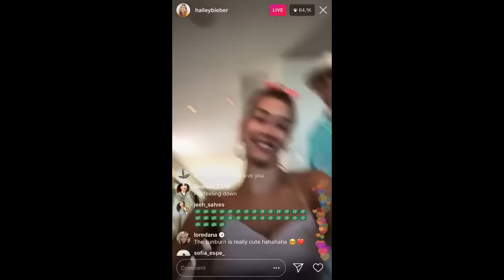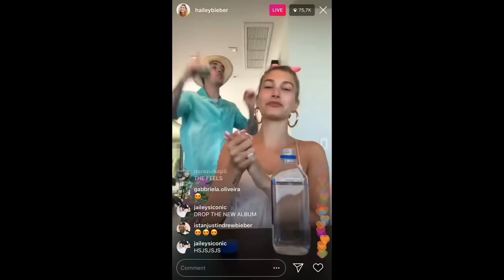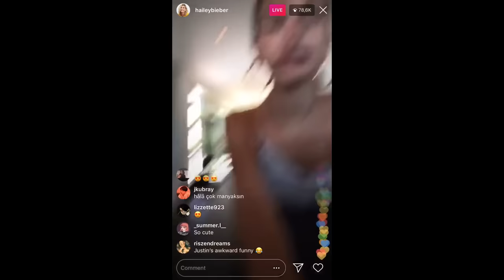Full Justin Bieber & Hailey Baldwin Bieber Instagram Live Stream being happy smiling - March 31 2019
JB & HB kissing, being cute, singing a song for Dan Kanter, waiting for their friends, complimenting each other in California on IG livestream

0:46 Justin singing Yeah, I Said It by Rihanna
0:56 Justin likes Hailey's bow & earrings
1:07 Hailey's wearing see-through clothing & she is a "naughty girl"
2:27 Justin imitating Hailey
2:44 Justin looks like Fidel Castro or Mexican/Cuban drug lord while imitating Italian one 3:15 what Justin had for breakfast
4:40 Hailey looks like JoJo Siwa while Justin dances behind Hailey
6:11 Justin kisses Hailey
7:01 Jonas Brothers are back
7:15 Kevin's voice is so underrated
7:50 Justin & Hailey singing a song for Dan Kanter
10:08 Justin is running like Oscar